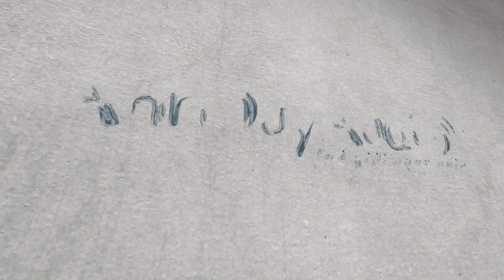AnhDuyAudio | Jamo S803 HCS cho Nghe Nhạc - Xem Phim - Karaoke